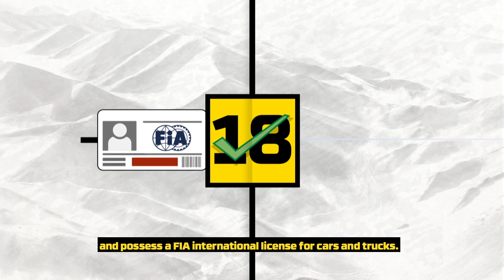داكار 2022 - فيديو تثقيفي - فرق VS هواة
خلال رالي داكار، هناك نوعان من المتنافسين يتسابقون في الوقت عينه.

 إذا كنت ترغب بمعرفة المزيد، فشاهد هذا الفيديو!